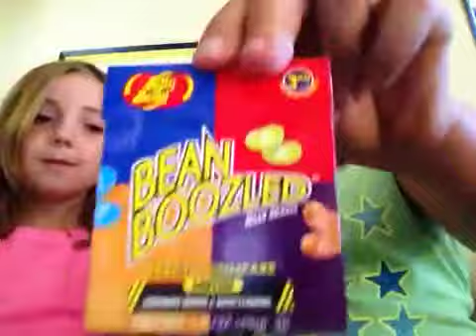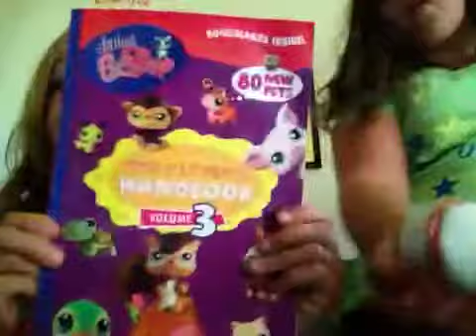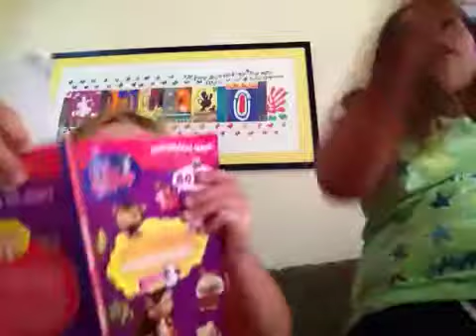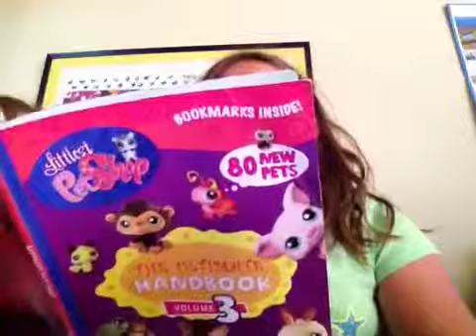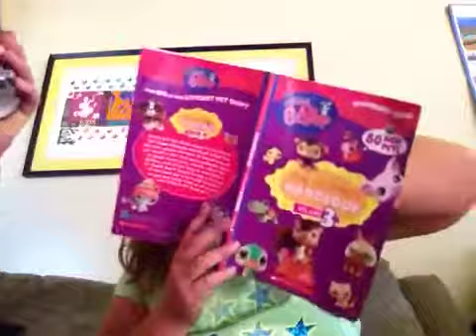Bean boozled challenge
Lizzie and Lauren do a gross jelly bean challenge called the... BEAN BOOZLED CHALLENGE! We hated it. But it was fun.